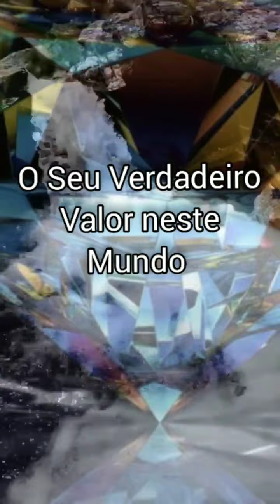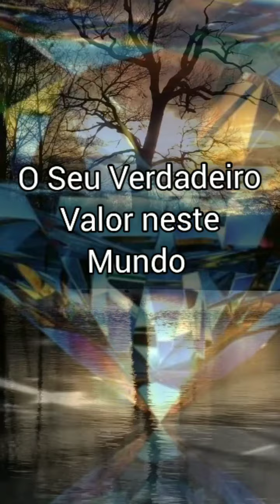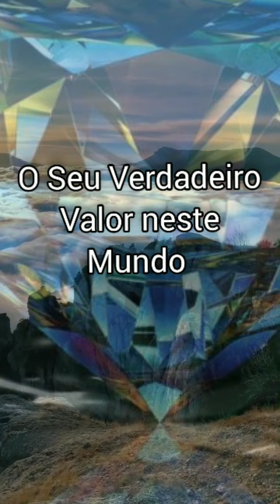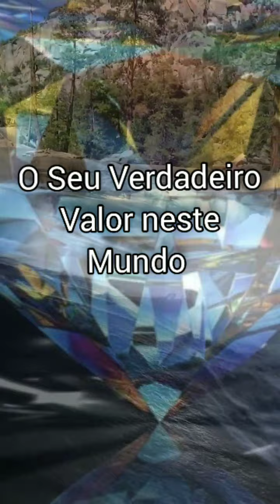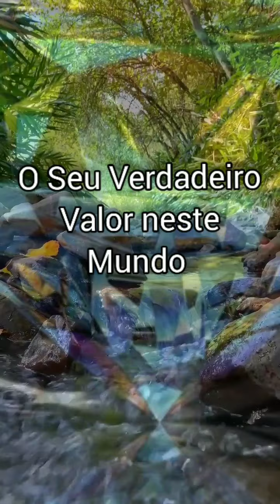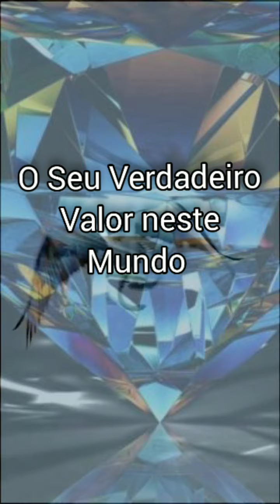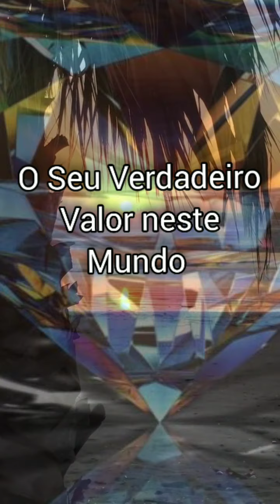O Seu Verdadeiro Valor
Seu Verdadeiro valor